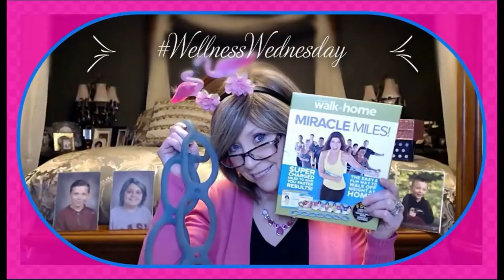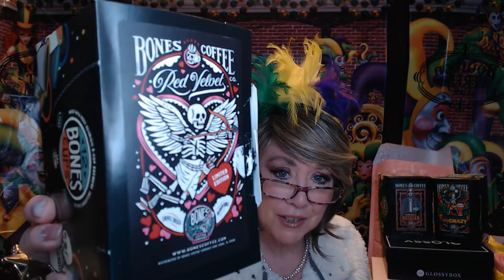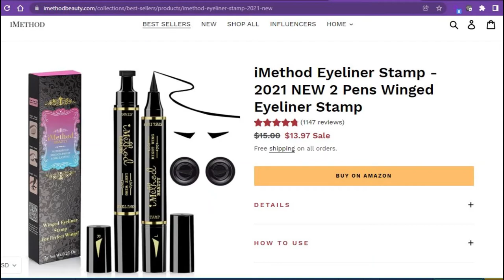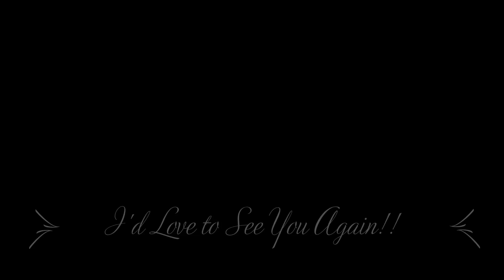Coffee, Tea, Wine & Life The one with Bones Coffee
It's been a long time since I did a sit down Vlog - it felt really good to sit and chat with you all. I miss doing videos more often, so I hope you understand,

Alma Ticer!!
Alma introduced me to Bones Coffee in one of her Videos, She is a sweet lady - I hope you get a chance to watch and subscribe to her - Alma's Channel should be linked here:

Take Care, Stay Safe, Be Kind - Enjoy Life!!

XOXO,
Nancy